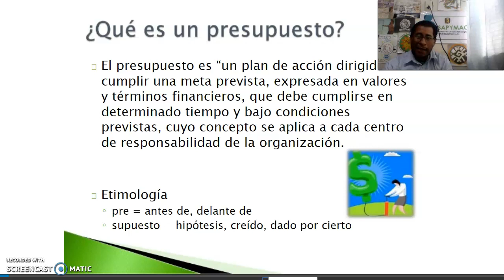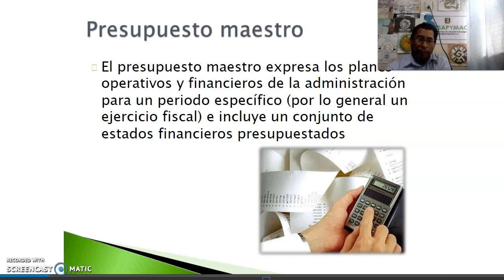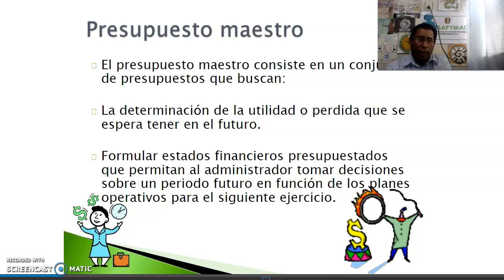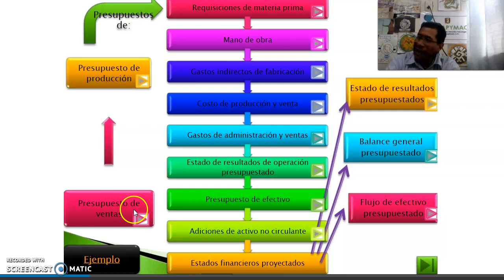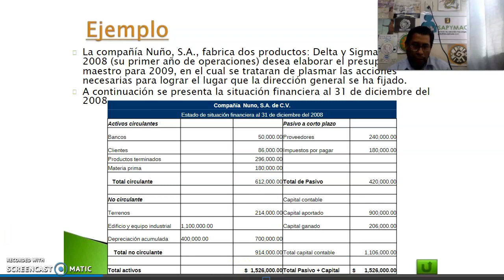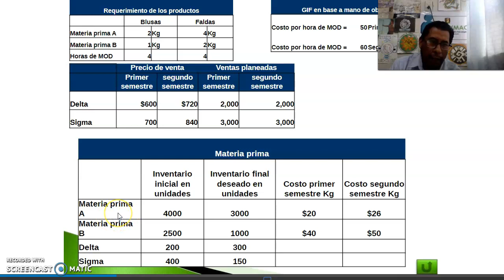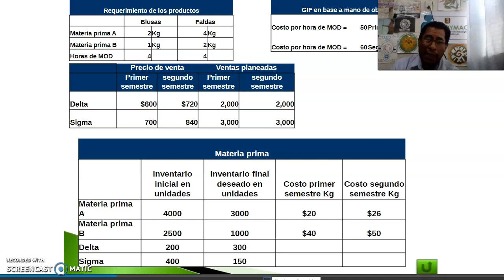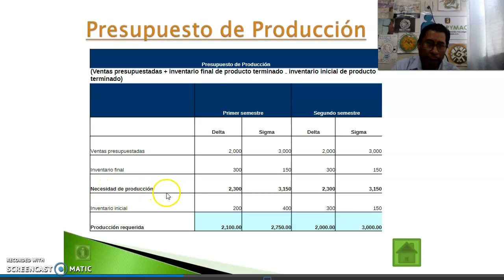PRESUPUESTO MAESTRO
En este video se explica a grandes rasgos la importancia de un presupuesto maestro y como se estructura con sus elementos y fases.